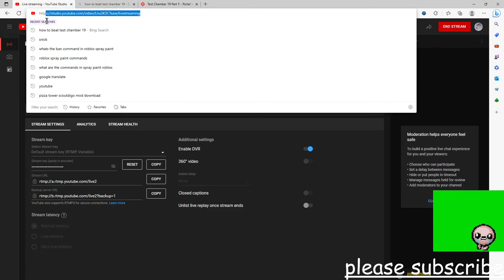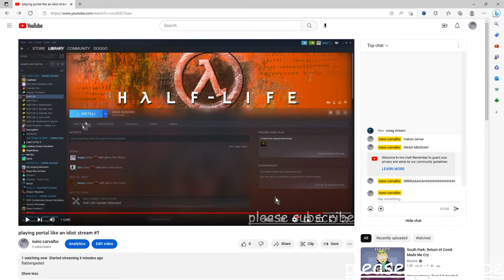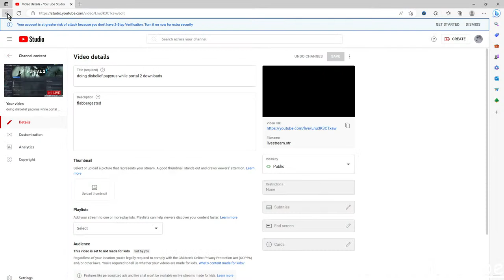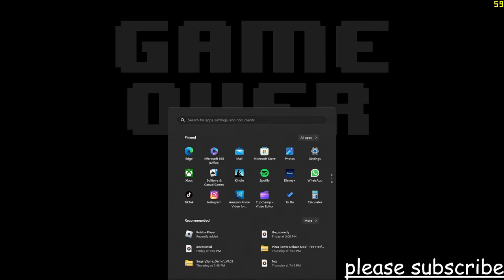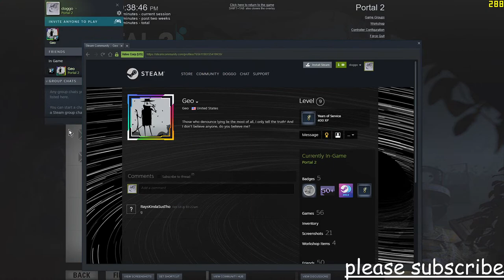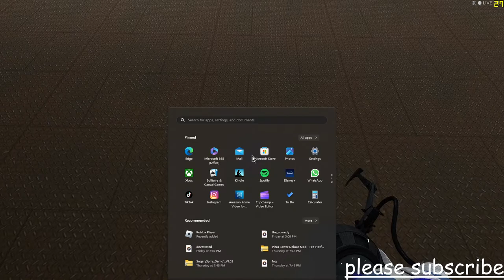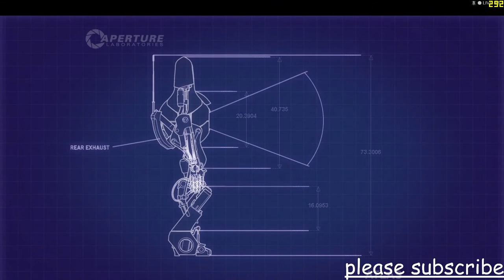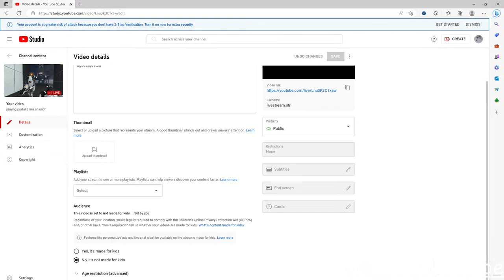playing portal 2 like an idiot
flabbergasted